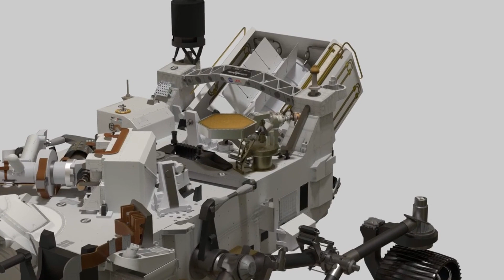Compromise is the best and cheapest lawyer | radiome JAZZ MUSIC FOR RELAXING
We are a musical company that is located in Russia and we create piano music for relaxation. All songs created by ours daily, and share inspirations to friends. Music has been an inspiration of ours since childhood, as well as the love of composing new melodies every day. In order to reach out to more people all around the world with our beautiful creations, we've decided to share them with the public through social media channels such as YouTube and Facebook Live Streams.

0:00 The melodies and measures fraught
2:08 The Midas that may turn to joy
4:47 The principal food of the Siouxs
7:46 The Messed Damozel leaned out
10:46 The Northland turneth his honest face
13:28 The midnight space that grows imbrued
16:27 The sea waves with the passages
19:22 The ray from heaven that gilds the clod
22:15 The pleasant task with the window open and the
25:03 The mystic gain
27:42 The pugilistic craze is such
30:26 The Rooshian black eagle looks blue in his eerie
33:24 The maid who lights the sacred fire
36:16 The outward figuration of the limbs
39:14 The seven or seven times seven
41:48 The maid who lights the sacred fire
44:40 The perfume of his hair had made me swoon
47:19 The simpletons who squeeze
49:55 The room is empty
52:48 The moon across the rolling water shines
55:40 The lore hou that he schal mesure
58:26 the Supreme Being remained merged in the unknown depths of His
1:01:10 The Midas that may turn to joy
1:03:49 The most consummate of contrivances
1:06:44 The rayons of the sun we see
1:09:37 The poorest wretch that hath
1:12:14 The oaths of his Irish that surged when they stood
1:15:10 The smoke of incense and of altar candles
1:18:03 The ruin of their prince and king
1:20:55 The only method of forecasting
1:23:49 The Neversink repel their thunder
1:26:34 The men who press with the ardor of hope
1:29:34 The midnight space that grows imbrued
1:32:33 The poets labouring all their days
1:35:14 The outward figuration of the limbs
1:38:13 The Neversink repel their thunder
1:40:58 The name they dropped upon my face
1:43:47 The ripples with crimson petals